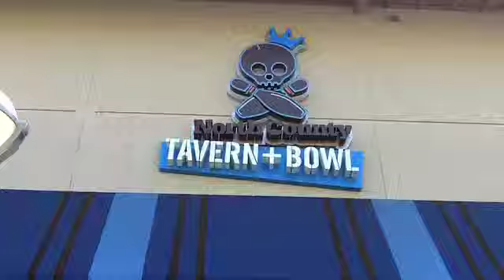Thrillist - North County Tavern & Bowl - San Diego, CA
Keeping bowling cool without the irony, NCTB's the newest of three SD locations just sprung up in Oceanside in a cavernous 15,000sqft space featuring eight lanes to get your roll on, plus a lounge/sports bar with 50 flatscreens, and thematically dubbed burgers like the BBQ-sauced "Seven Ten Split" with cheddar and a fried onion stack, and the bacon/ blue cheese "Rented Shoe", but not the "Rented Shue" as Andrew's price point is much too low.